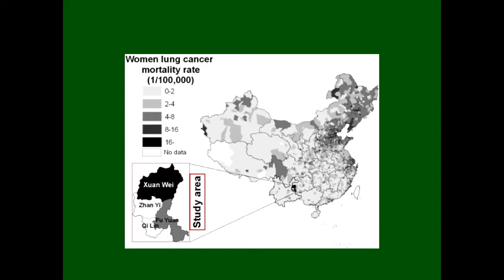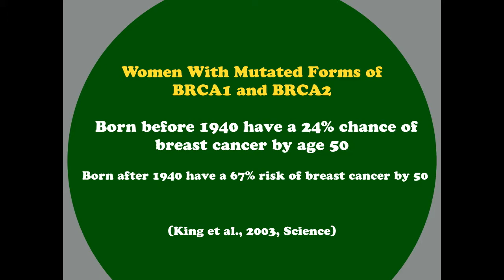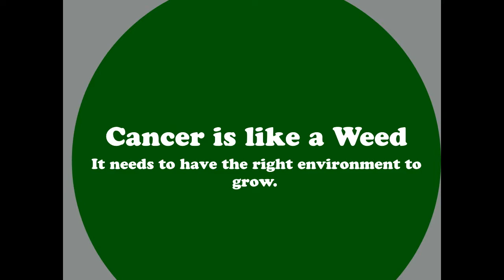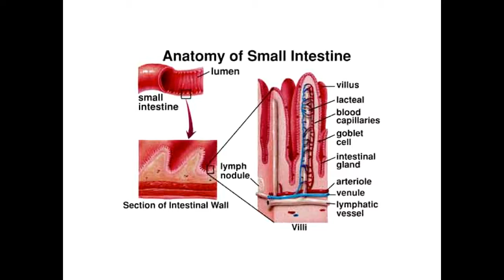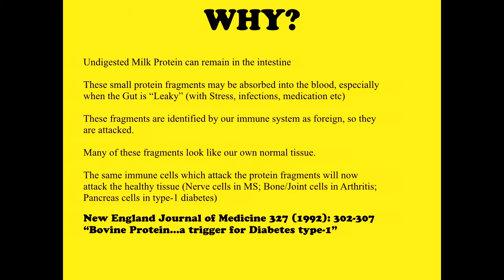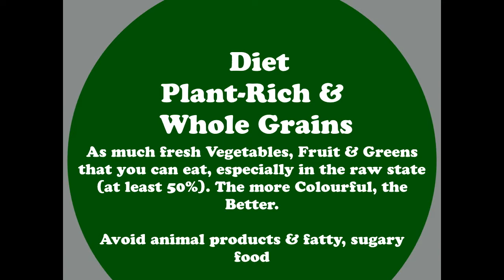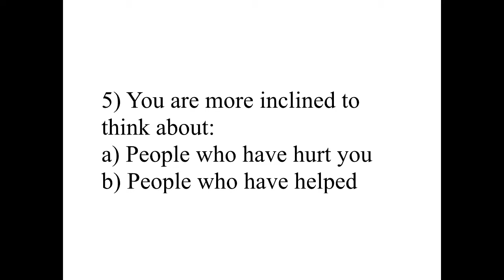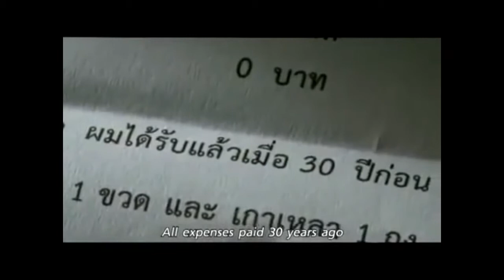SEC Camp Meeting 2015: Wedenesday Health Plenary 2 - Dr Chidi Ngwaba